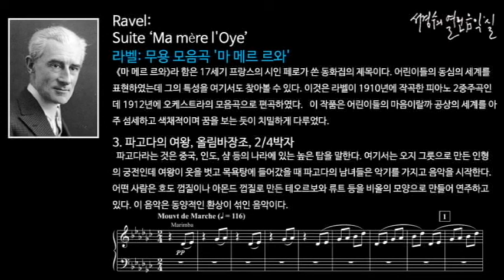Ravel: Ma Mere l_oye, Suite_ 3. Laideronette imperatrice des pagodes_‘서경수의 열린 음악실’